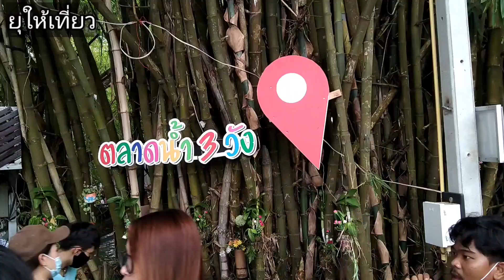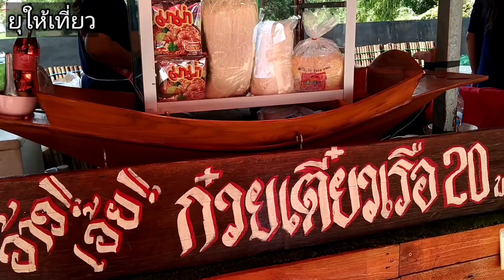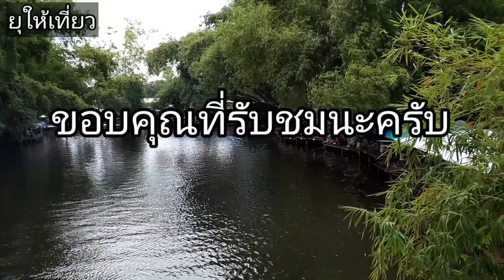ตลาดน้ำ3วัง ที่เที่ยวยอดฮิตจ.ชลบุรี ยุให้เที่ยว by เฉาก๊วย นาวาร่าทริป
ตลาดน้ำ3วัง ตั้งอยู่ในพื้นที่อ.พนัสนิคม จ.ชลบุรี ไม่ไกลจากกรุงเทพมากนัก ขับรถเพียง1ชั่วโมง30นาทีก็ถึง เป็นตลาดน้ำที่กลับมาคึกคักหลังช่วงหยุดพักไปหลายเดือนเนื่องจากสถานการณ์ไวรัสที่ผ่านมา
อย่างไรก็ตาม นักท่องเที่ยวควรดูแลตัวเอง ให้ความร่วมมือกับเจ้าหน้าที่ในการเข้าจุดคัดกรอง
ขอให้เที่ยวอย่างมีจิตสำนึกนะครับ